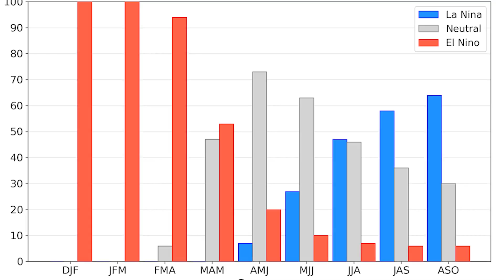Here’s Why The Weather This Summer Will Be Crazy…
In this video we are talking about El Nino and La Nina and how these weather phenomena thousands of miles away will effect our severe weather season!
About Me

My name is Reilly Dibble, I am a Weather Analyst who is here to provide unfiltered opinions of the weather. No hype, no lies, no cap. I enjoy all forms of weather, I stormchase when I can and follow along at home when I can't. I assist Ryan Hall, Y'all with his livestreams as well, bringing a less serious side to weather.

Links